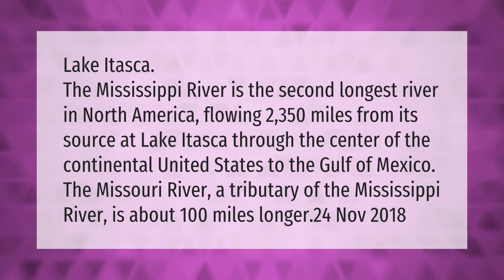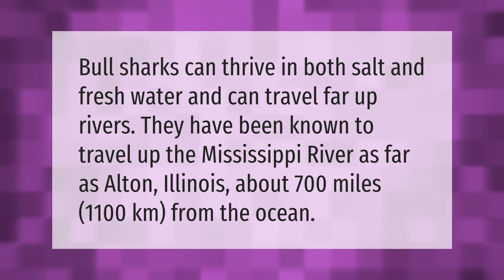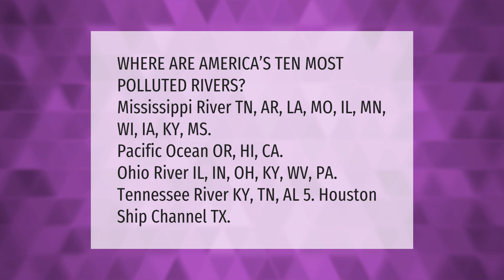Where exactly does the Mississippi River start?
00:00 - Where exactly does the Mississippi River start?
00:42 - Is there alligators in Mississippi River?
01:10 - Is there sharks in the Mississippi River?
01:37 - What is the dirtiest river in the United States?

Laura S. Harris (2021, March 26.) Where exactly does the Mississippi River start?
    AskAbout.video/articles/Where-exactly-does-the-Mississippi-River-start-232884